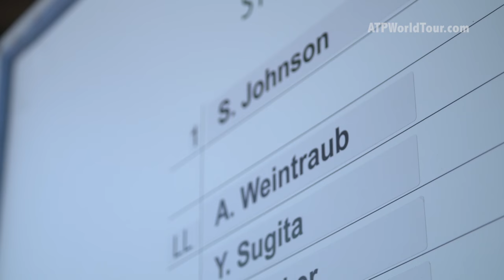Johnson Eyes Big Week At Newport 2016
Steve Johnson is looking to finish off the grass-court swing strongly as top seed at the Hall of Fame Tennis Championships in Newport, Rhode Island.